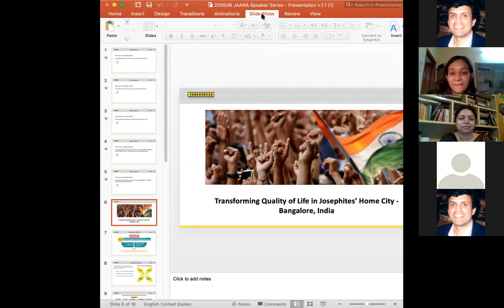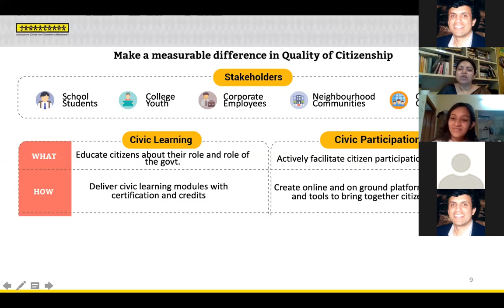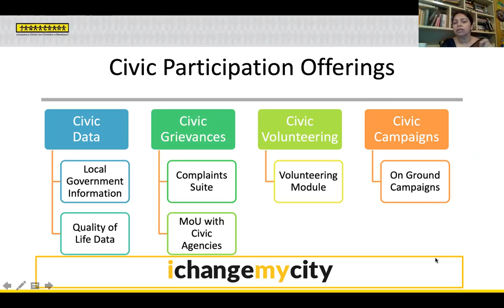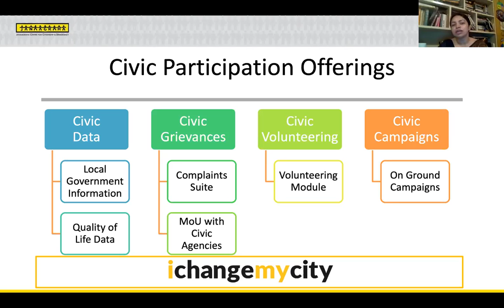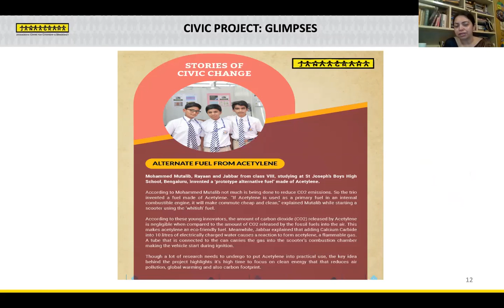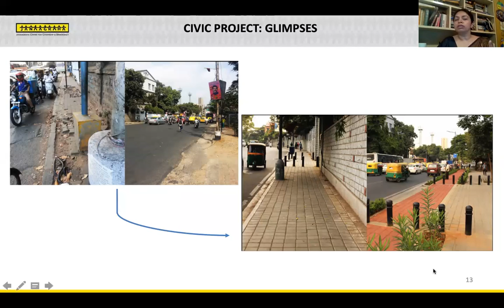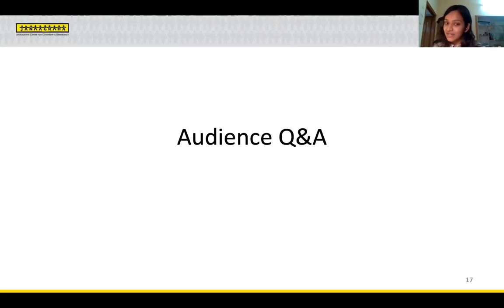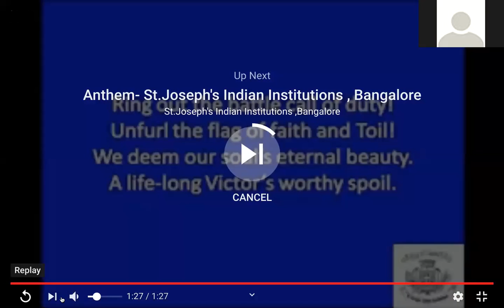Transforming Cities through Active Citizenship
Learn from Sapna and Prarthana how citizens, governance and civic learning are changing cities in India and how you can influence this change. Sapna Karim is the head of Civic Participation - Janaagraha, she works with city governments and community groups to promote active citizenship. Prarthana Ramesh is a manager in Civic Learning - Janaagraha, she works with initiatives for children and helps in drafting bills and policy research for education.